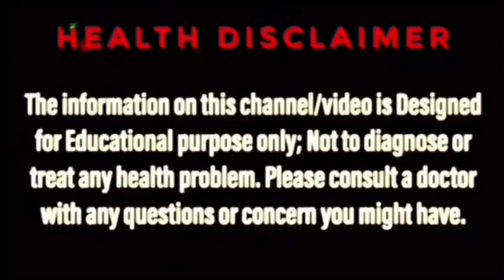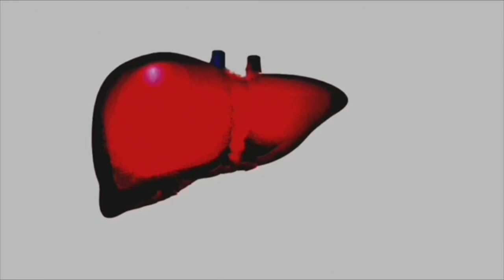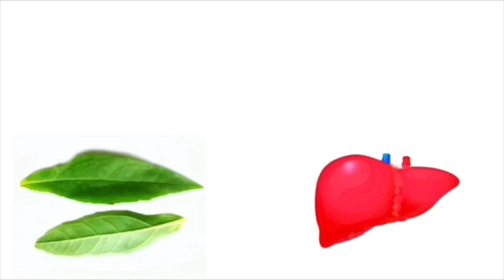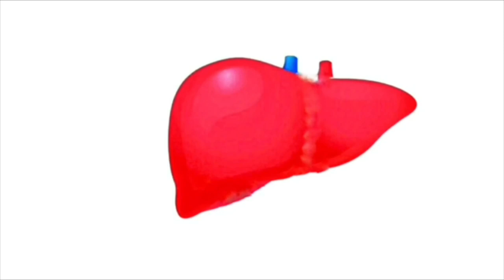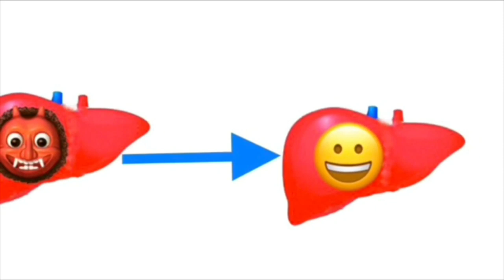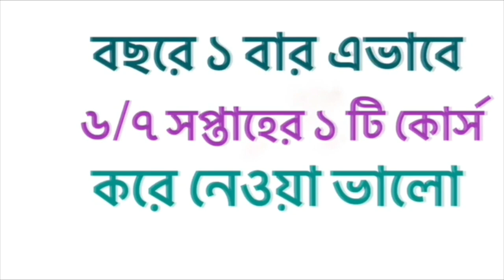লিভার পরিষ্কার করার উপায় | লিভার ভালো রাখার উপায় | Liver Disease bangla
ABOUT THE VIDEO: লিভার পরিষ্কার করার উপায়, লিভার সমস্যা, লিভারের সমস্যা, How to detox liver in bangla, Bengal Ayur সহ বিভিন্ন চ্যানেলে এসকল অনুসন্ধান অনেকেই করেন। Bengal ayur এর এই ভিডিওটি তাঁদেরই জন্য।